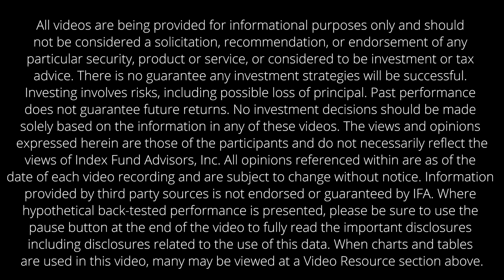IFA.com - The Retirement Savings Gap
Index Fund Advisors Director of Retirement Services, Shareen Balkey, sits down with IFA's Financial Writer, Murray Coleman, to discuss the Retirement Savings Gap.